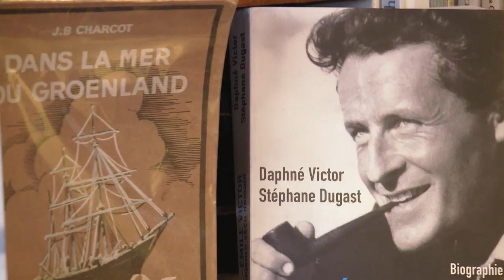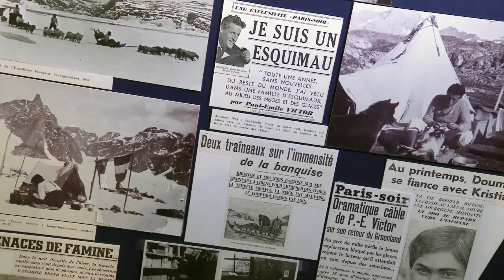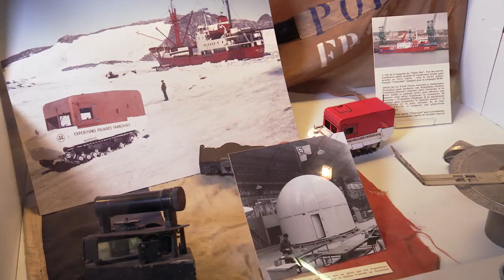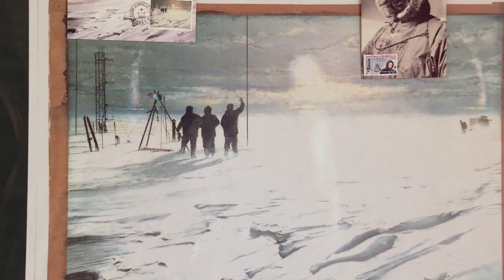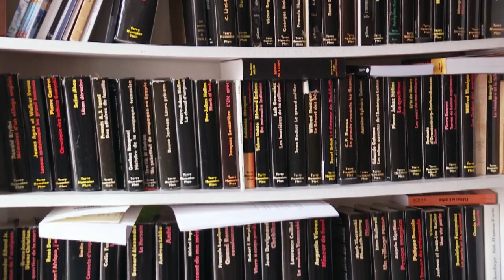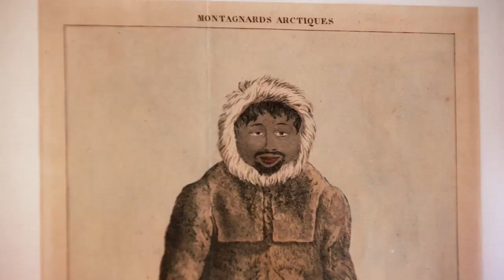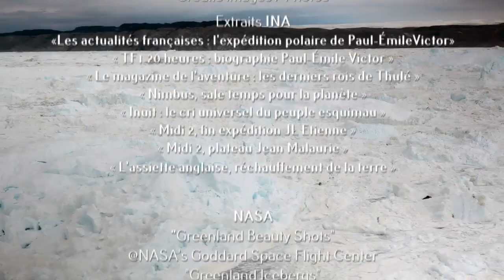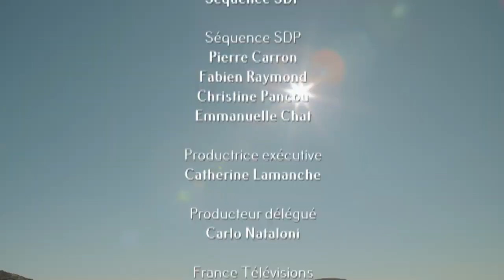LES MESSAGERS DES GLACES - Claude Lorius - Jean Louis Etienne...Documentaire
CHRONIQUES D’EN HAUT
Réalisation : Hervé Vacheresse
© Séquence SDP / France 3 Rhône-Alpes

Ce sont les territoires parmi les plus froids du monde.
Sur ces terres isolées aux extrémités du globe, les températures peuvent atteindre les – 70 degrés l’hiver et culminent à – 20 degrés en plein été.
Ici les montagnes sont infranchissables et les glaces s’étendent sur des millions de kilomètres carrés.
Nous sommes en zone arctique et antarctique, au cœur des pôles de la terre qui abritent les plus précieuses ressources de la planète.
Ces conditions de vie hostiles et ces paysages grandioses ont attirées les plus grands explorateurs français.
Nous sommes allés à la rencontre des disciples du célèbre Paul-Émile Victor, parti en pionnier à la découverte des pôles.
Jean Louis Étienne, le marcheur en solitaire, Claude Lorius le célèbre scientifique ou Jean Malaurie, l’ambassadeur des Inuits, tous sont partis seuls se mesurer aux extrêmes et sont revenus avec des découvertes majeures pour eux-mêmes et pour l’humanité…

Ce sont les messagers des glaces…